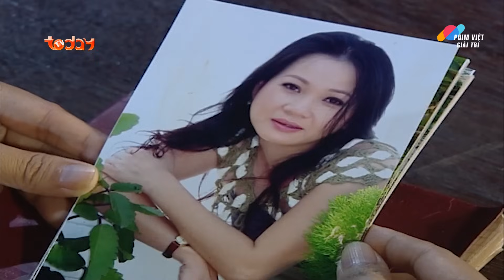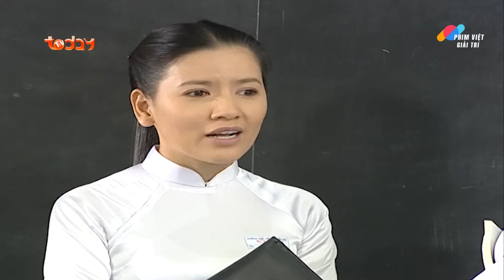SÓNG GIÓ THẾ THÂN - Tập 47 | Phim Bộ Tâm Lý Tình Cảm Việt Nam Hay Nhất 2023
SÓNG GIÓ THẾ THÂN -  Phim Bộ Tâm Lý Tình Cảm Việt Nam Hay Nhất 2023

📌 Theo dõi Phim Việt Giải Trí để xem những nội dung hấp dẫn và đặc sắc nhất

Phim: Sóng Gió Thế Thân
Nội dung:

Lịch chiếu: 19h00 - 20h00 - 21h00 hàng ngày trên Phim Việt Giải Trí